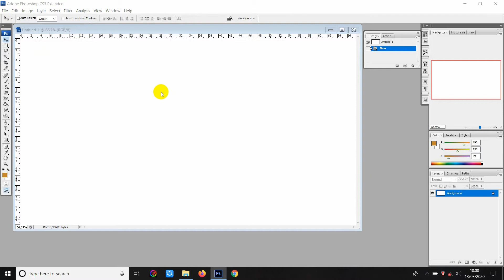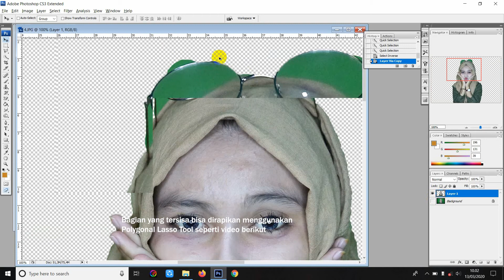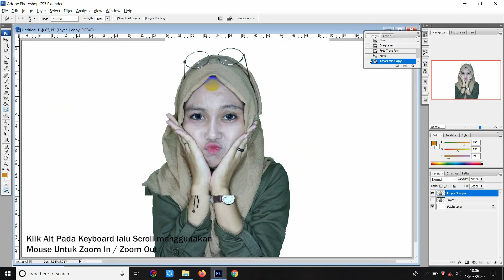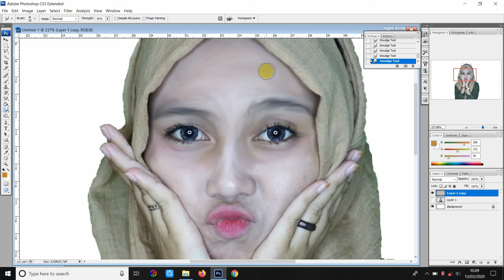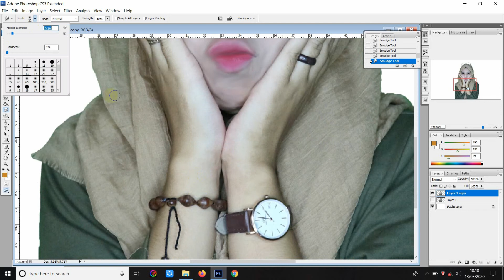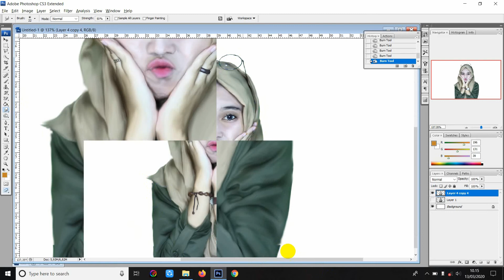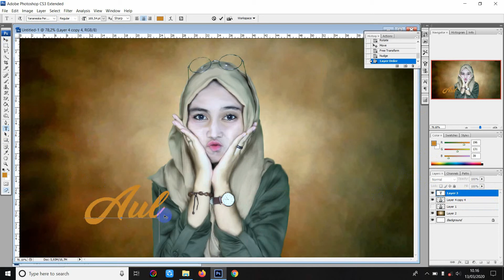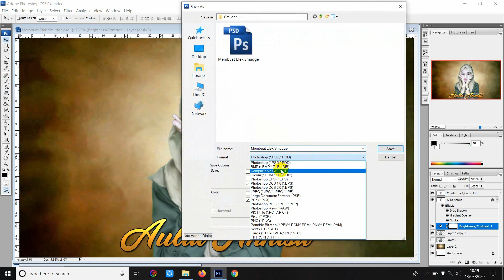Membuat Efek Smudge KEREN! | Tutorial Photoshop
Hallo!! Kali ini saya membuatkan tutorial bagaimana merubah foto biasa menjadi Foto Effect Smudge Paling keren!!. bagaimana caranya? Yuk Tonton video ini sampai habis ;)

BACKSOUND BEST OF IKSON :
- Anywhere
- All Night
- Fresh
- Alive